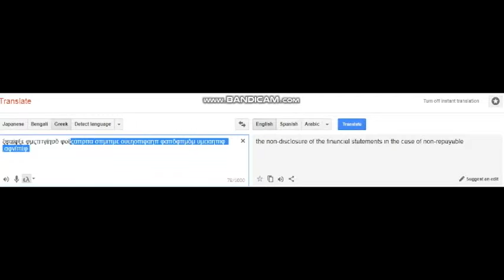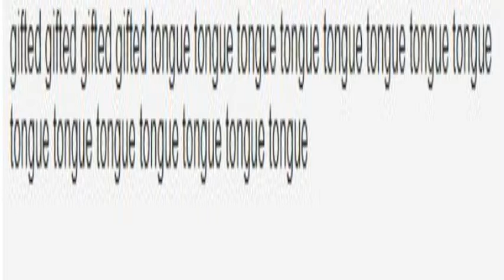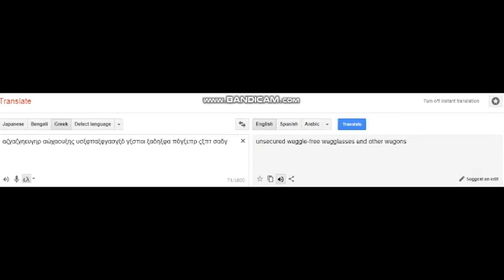Greeky Broky on the Translate of Google (#1)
Thanks for the 512 MB Video, Sony Vegas.

Gangnam Style credits to YG Entertainment Inc. (on behalf of YG Entertainment Inc.), CMRRA, Broma 16, ASCAP, UMPG Publishing, UBEM, Sony ATV Publishing, and 23 Music Rights Societies.

Plus I'm a Filipino, not from Greek. -_-